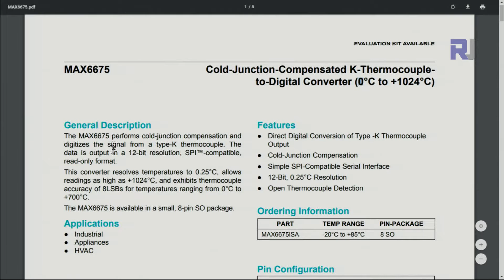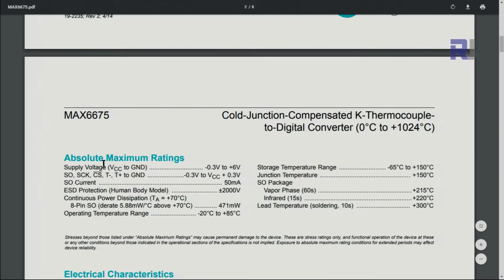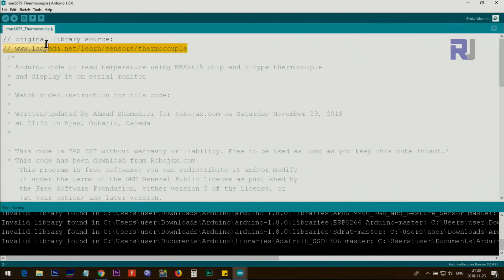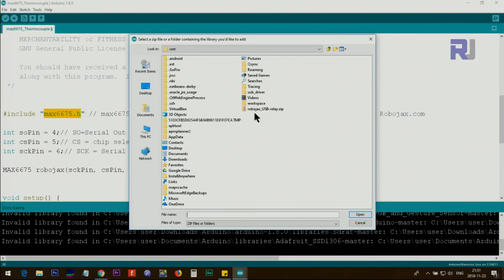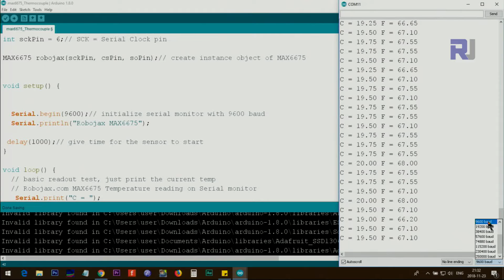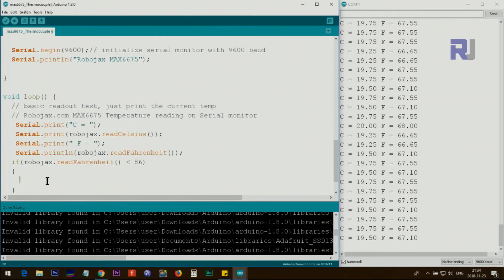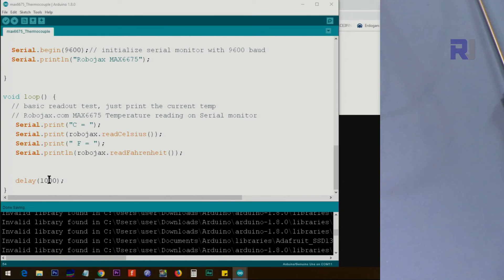How to use MAX6675 thermocouple k type with Arduino RJT138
*** Purchase this MAX6675 from ***
Amazon USA
Amazon Canada
All other Amazon
Banggood (1 piece)
Banggood (5 pcs)

Amazon Europe (all Europe) or Just UNO board
Banggood or UNO board

Jump to different section of video tutorial:
00:00 Introduction
01:15 Hardware Explained
02:41 Wiring Explained
03:28 Code Explained
07:27 Demonstration of measuring heat gun temperature